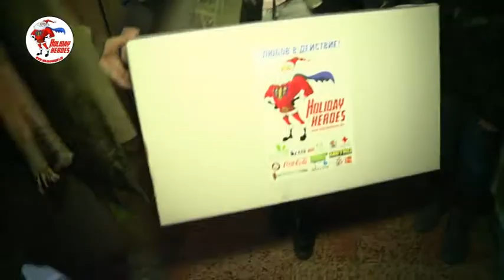Holiday Heroes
Iva Ekimova - one of the most popular TV host visits a blind lady...